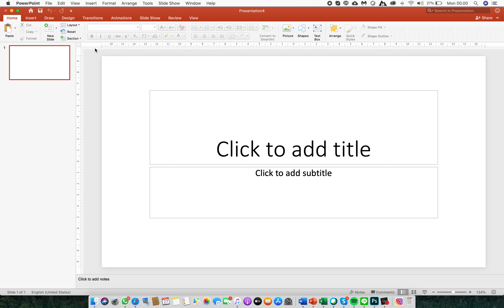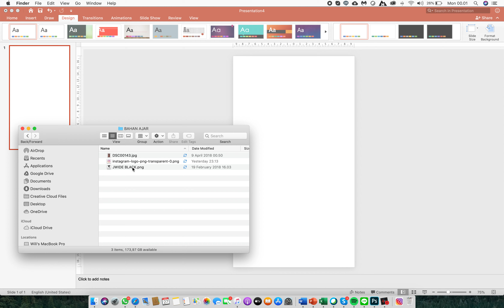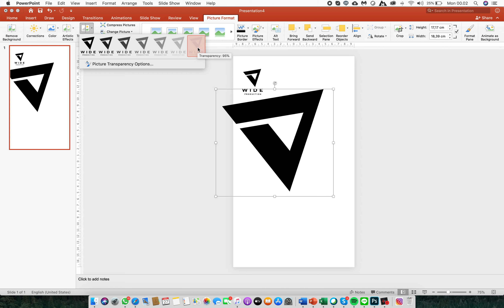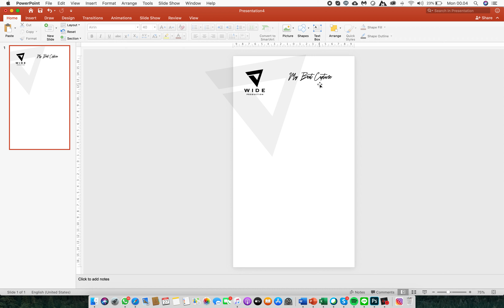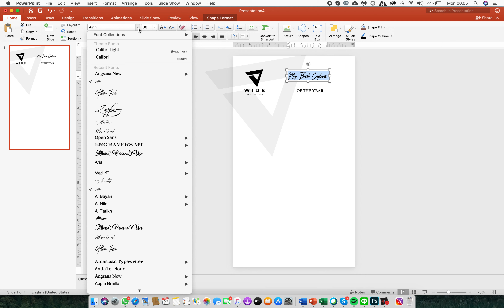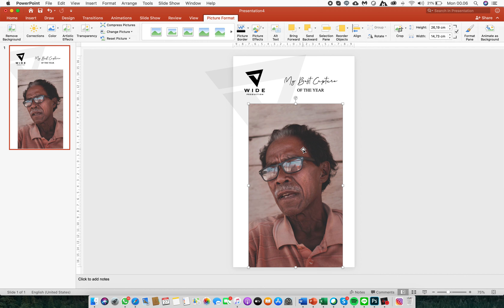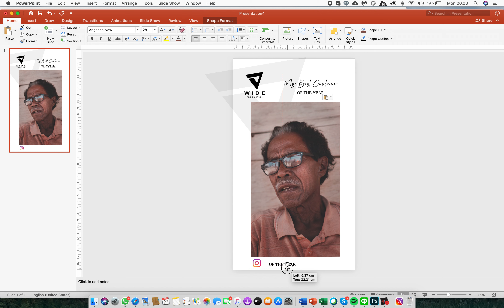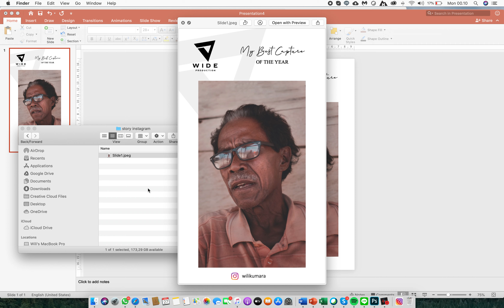Cara membuat Story Instagram, WA, Facebook yang kece dengan Power Point